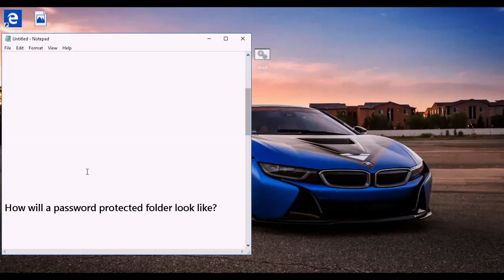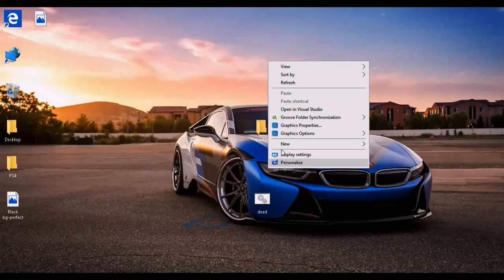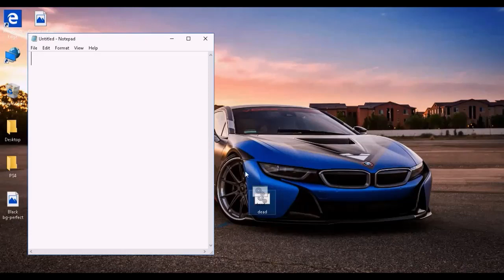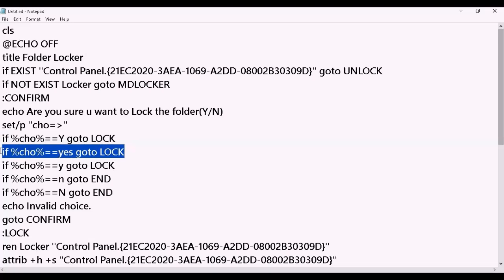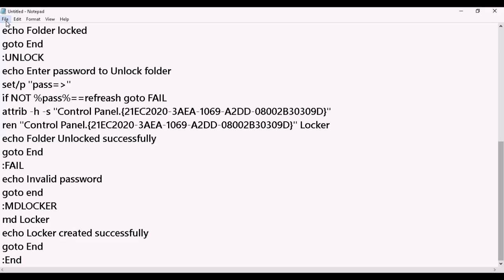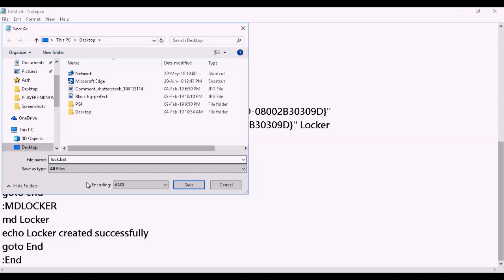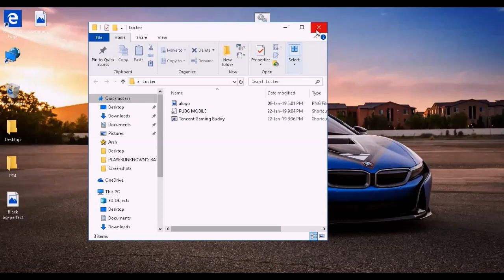How to make a password protected folder in windows? | NO SOFTWARE | 100% WORKING | HINDI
In this tutorial, i am showing you guys, how you can make a password protected folder with your custom password! You can edit your password where "refreash" is writen...
Steps:-
1) Open note pad and type the following code.

2)Code is in comment section 😓😓😓

3) Save file name as lock.bat and File type as All Files

4)Save the file!

5)Run it.

6) If you want to lock the folder again, open your .bat file and type "y" and press enter!

--Dead Routz